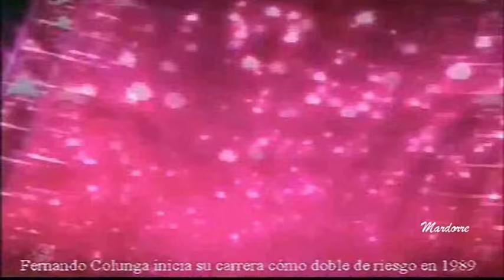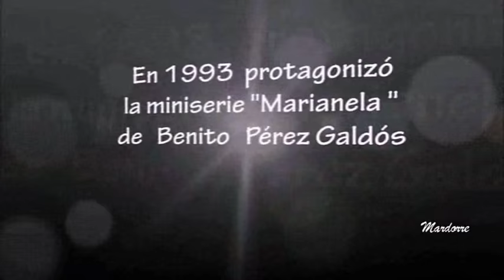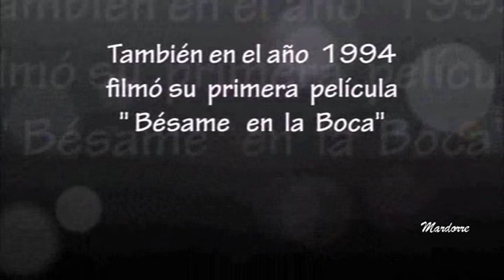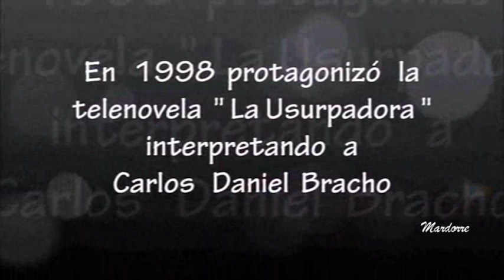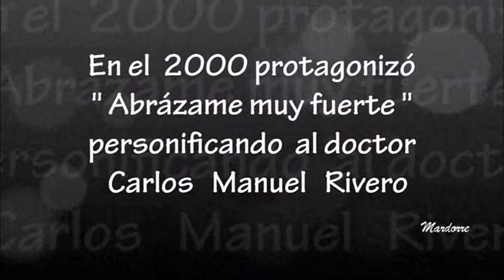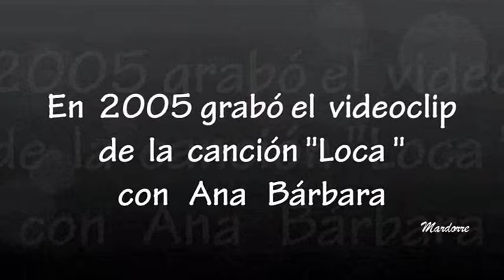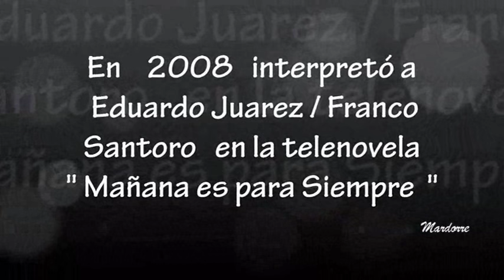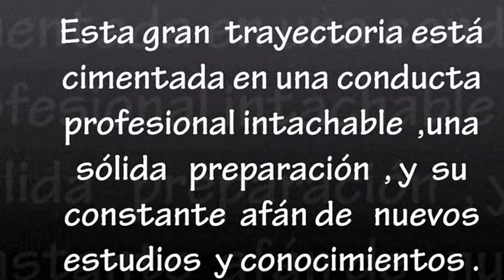TRAYECTORIA del actor FERNANDO COLUNGA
Trayectoria completa y actualizada del actor mexicano Fernando Colunga. Olivares